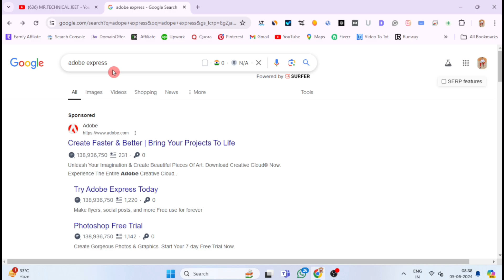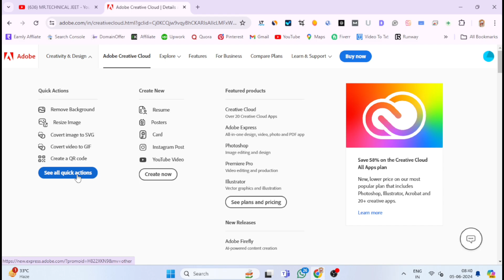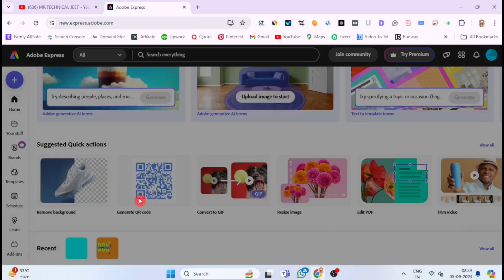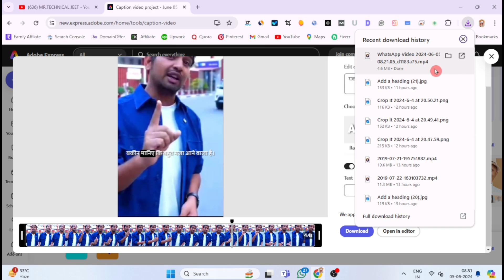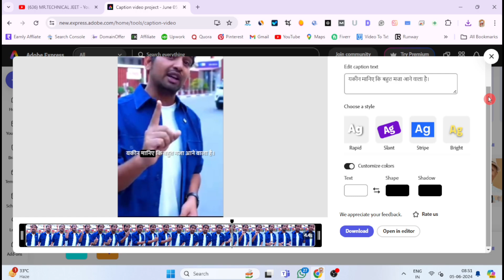Free Auto Caption Generator Website & App | No Watermark | Unlimited Download 🔥 100% Free